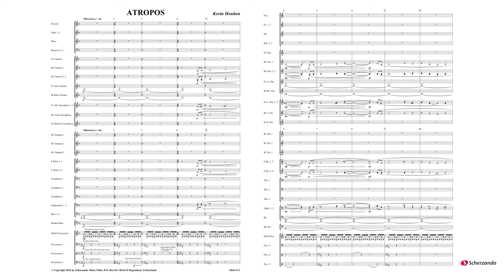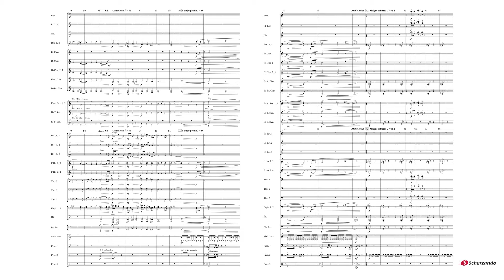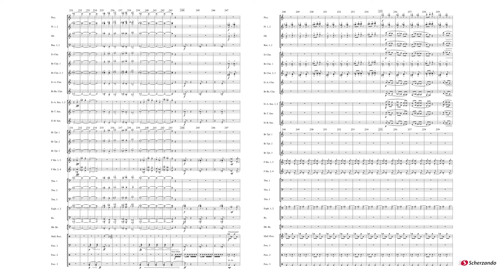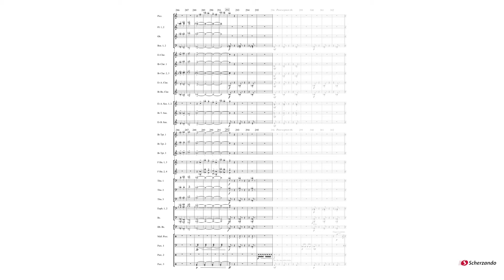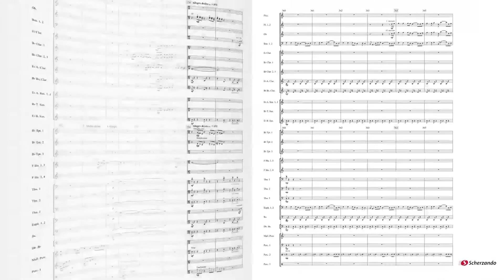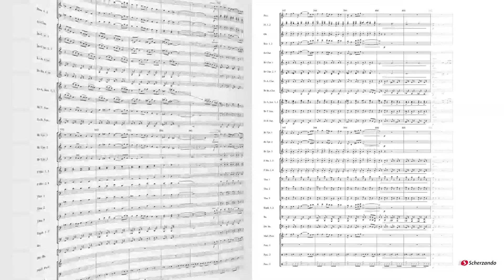Atropos - Kevin Houben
Scherzando Concert Band Grade 4
1864-010 S

Atropos is one of the three goddesses of fate. She cuts the thread of life of a person whenever their time has come. The composition is film-like and presents challenges in sound, balance and rhythm. The work opens in a quiet mood in which the themes are presented before finally all the elements are combined and we are led to a sparkling apotheosis that is demanding in its melodic phrasing and requires stamina from the musicians.